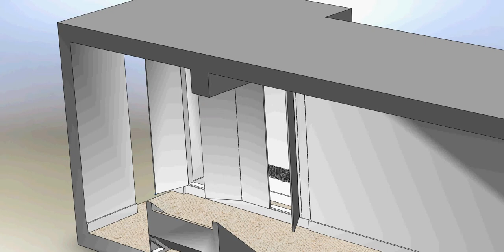C1 Niamh hall